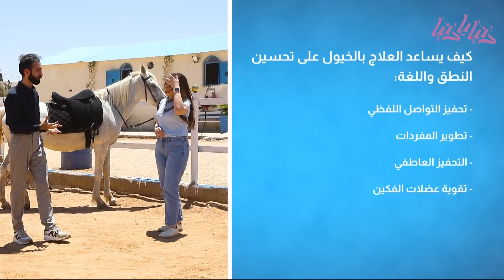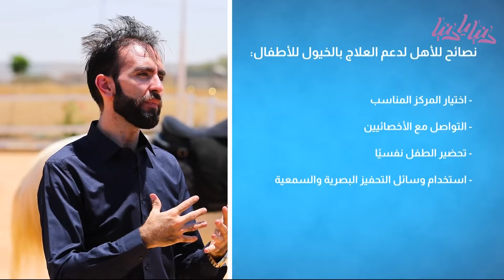العلاج بالخيول: الفوائد الجسدية والنفسية للأطفال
لقاء مع د.نور الدين الديري - أخصائي اضطرابات النمو وطيف التوحد